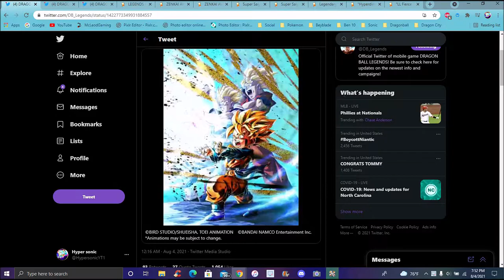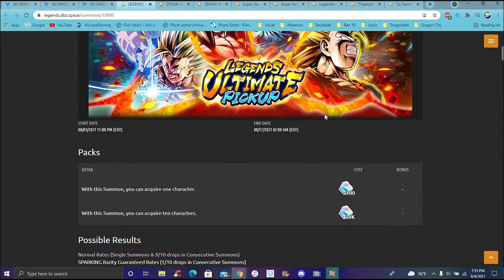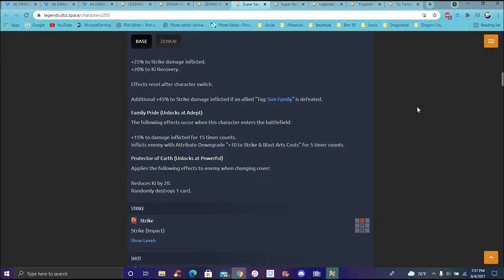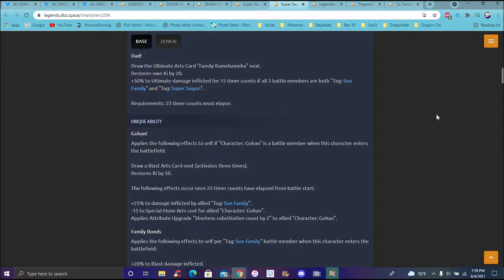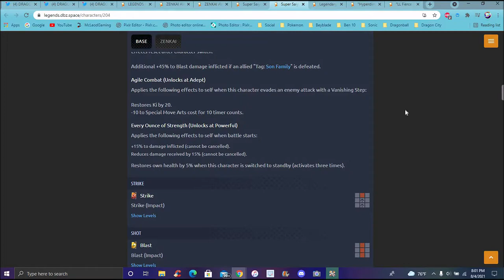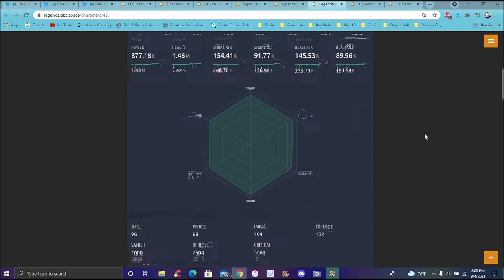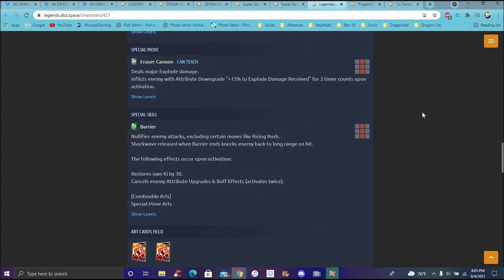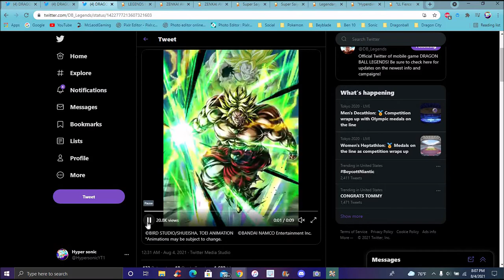SON FAMILY REALLY NEEDS IT!!! ??? THE LF PUR GOTEN & BLU SS GOHAN ZENKAI ARE HERE! DB Legends